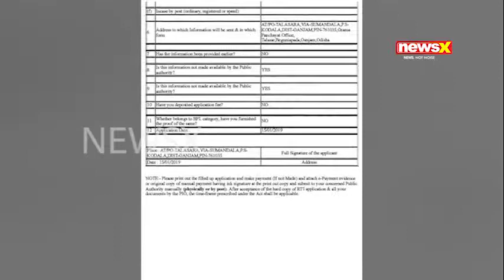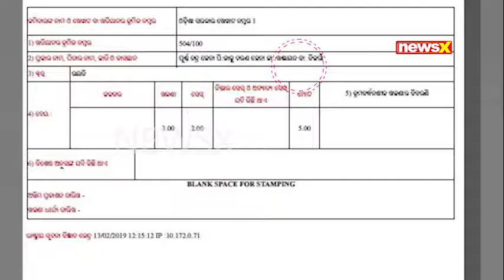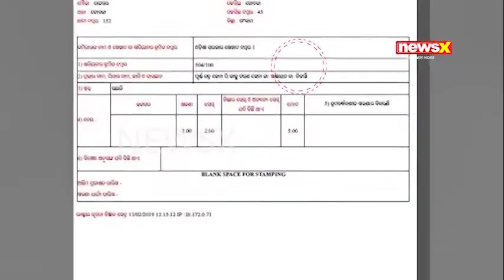BRAMHAPUR CERTIFICATE JALIATI ll NEWSXO.IN